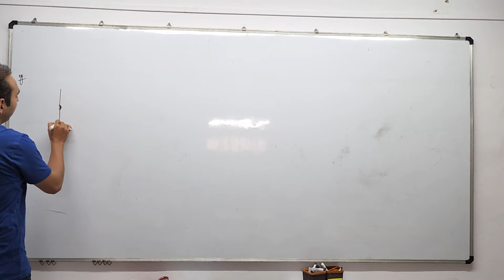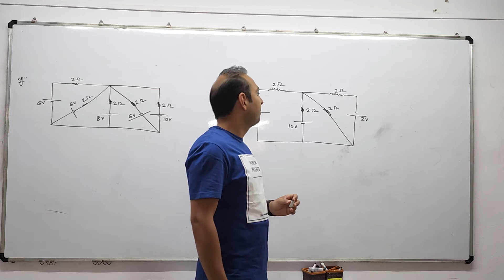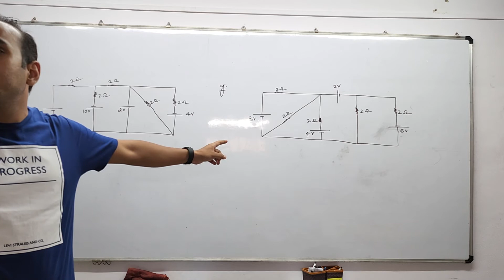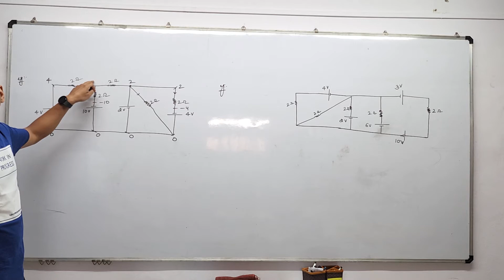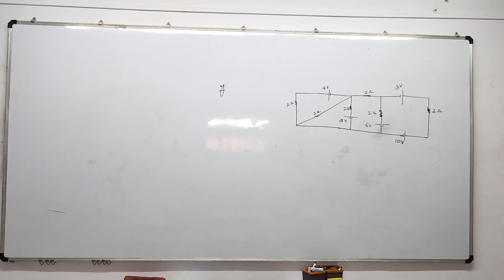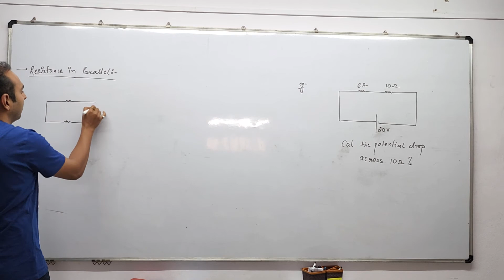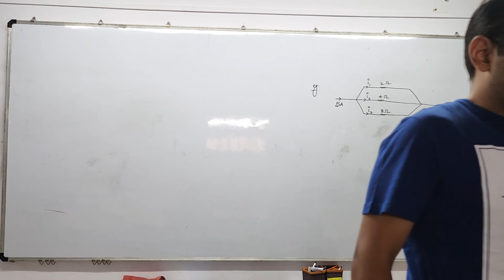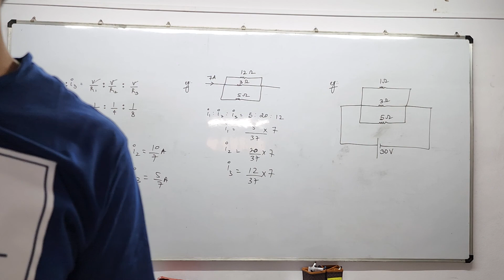Class 12 Physics Lecture 3 : Current Electricity || Circuit Theory || IIT-JEE/NEET by S. B. Sir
Magic Minds brings you another Physics session to prepare you for JEE Mains 2023. In this session, SB sir will be discussing Current Electricity, JEE Mains important questions of Current Electricity and tips & tricks to solve questions and will help you revise the topic according to JEE Mains 2023. Watch this video to know some of the best shortcuts to solve JEE Mains question paper.

Magic Minds has started a free sprint YouTube series to help all the JEE aspirants in their preparation for JEE Main 2023. The free sprint series will help you make a strategy to decode the JEE Physics question paper, revise every detail of the subject and make a study plan that will help you prepare with confidence. Our Magic Minds experts are committed to giving the best guidance for JEE 2023 preparations by analysing the crucial needs of the students who want to crack the entrance exam and get through IIT JEE.

1. Learn from your favourite teacher
2. Dedicated DOUBT sessions for IIT JEE 2023
3. One Subscription, Unlimited Access to Videos
6. Limited students in each IIT JEE Online Class
7. Download the videos & watch offline

Feel free to spread the word – share the videos with your friends and classmates.

Learn the complete details about Vectors and related Concepts in this video. It is one of the most important topics of the IIT JEE Physics question paper - in IIT JEE Advanced and JEE Mains as well. Solve important JEE Main and Advanced 2020 questions along with IIT JEE physics preparation tips and tricks. Crack the IIT JEE 2020 Physics with these valuable IIT JEE preparation tips and tricks.

SB Sir is a great mentor and Physics lover and has a teaching experience of more than 5 years. In this IIT JEE Physics Series, SB sir will touch upon introduction, important questions, analysis, and strategy for Vectors. He is a passionate teacher and has helped many students crack IIT JEE. This also helps the students get acquainted with the IIT JEE exam and make a study plan and strategy that will help them crack IIT JEE mains and advance in 2023.

Don’t forget to check out the important JEE Main 2023 playlist & sessions by Magic Minds Learning Academy